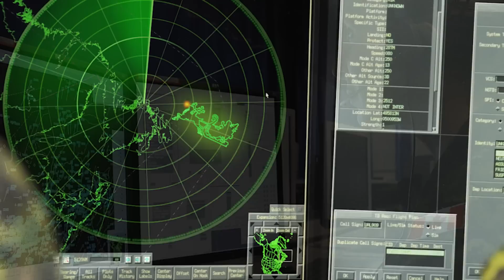NORAD Tracks Santa Canadian Region 2014 (English)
Holiday Greetings from the Canadian NORAD Region in English